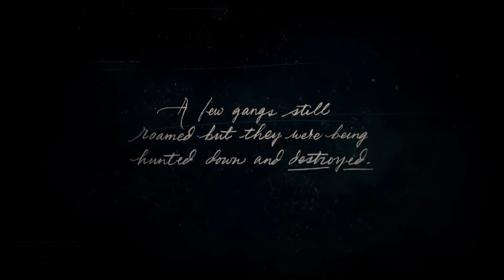Gangs of thieves evading capture | EP 1 Red Dead Redemption2 (Ch1 Pt1)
PC Specs:
CPU - i7-10700KF (with NZXT Z63 280mm AIO)
GPU - AUSU ROG STRIX RTX3080
RAM - 64GB RAM (4x16GB Hyper X Fury DDR4 3600mhz)
MOBO - ASUS ROG STRIX Z490-F ATX
MEM - 2TB Samsung 970 Evo NVME (Windows 10 OS)
            2TB Samsung 960 Evo 2.5" SSD
            10TB HDD Western Digital (storage, recordings & stuff)